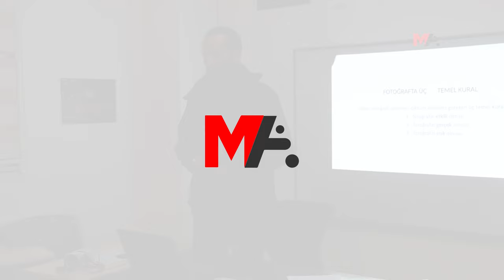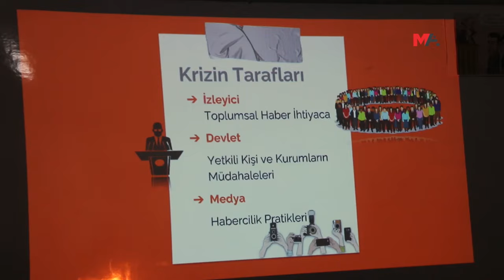DFG’DEN KRİZ HABERCİLİĞİ ATÖLYESİ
Dicle Fırat Gazeteciler Derneği, deneyimli gazetecilerin katılımıyla Kriz Haberciliği Atölyesi'nin ikincisini düzenledi.